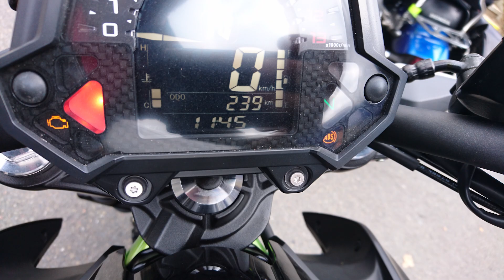Magnafail (ENG subtitles)